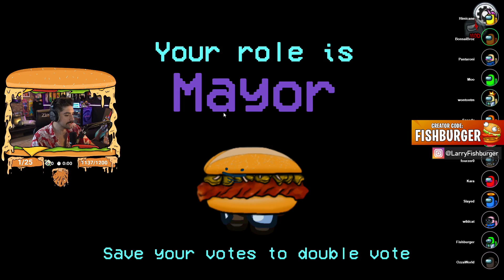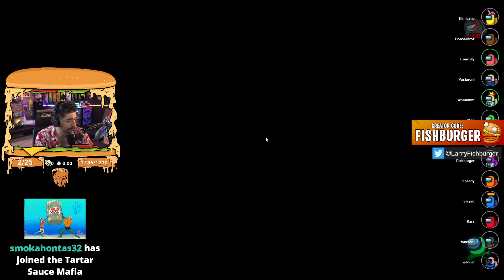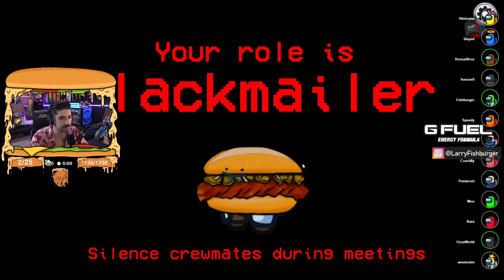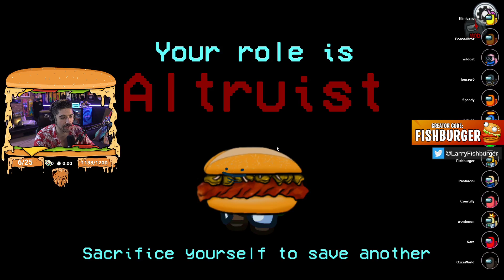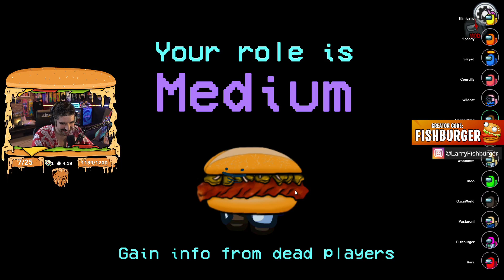Larry Fishburger Among Us 8-15-2022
larryfishburger among Us live stream